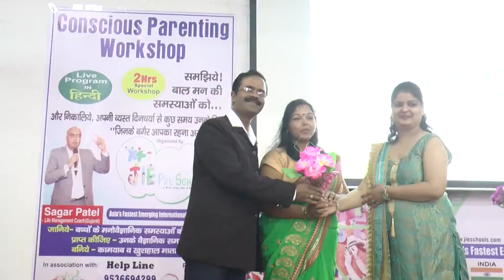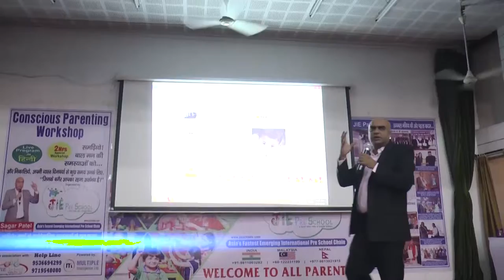JIE Event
this event is captured by Startup Media Production. All the rights of this content are reserved by JIE Pre School, INDIA